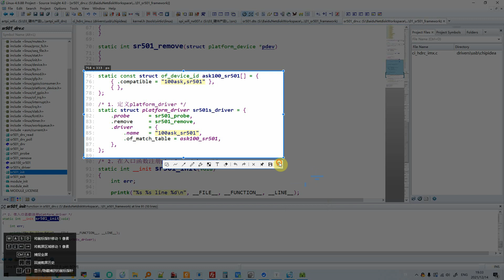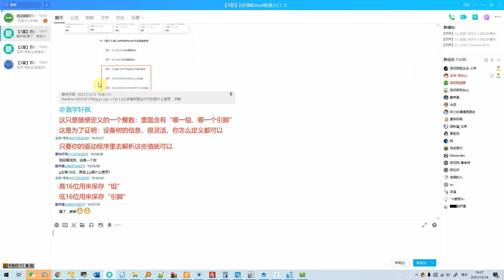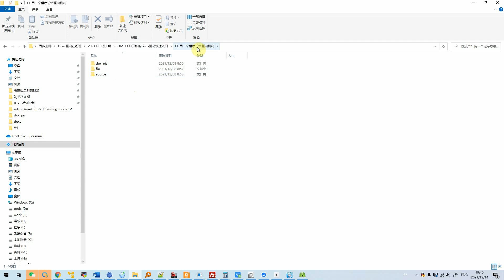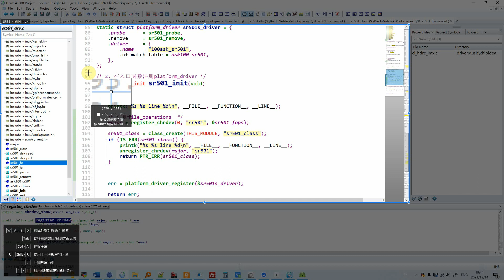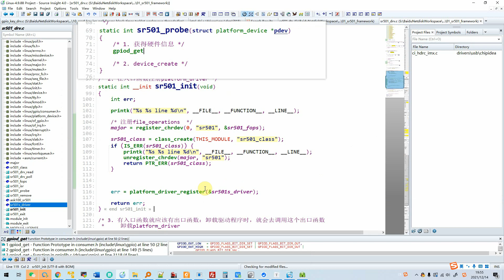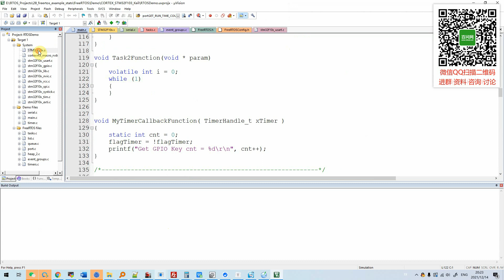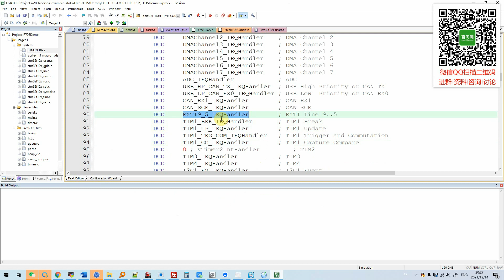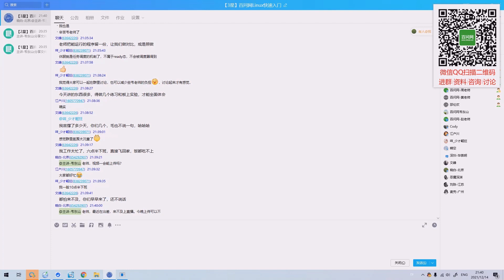14 实战 SR501人体红外模块驱动完善